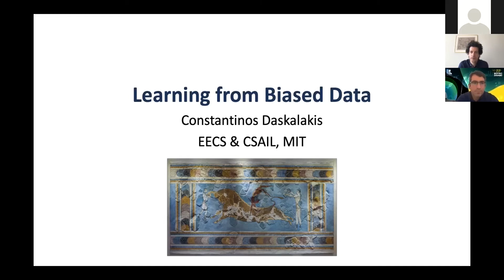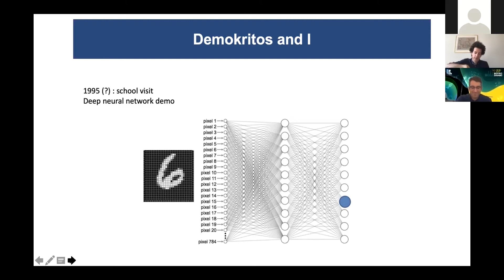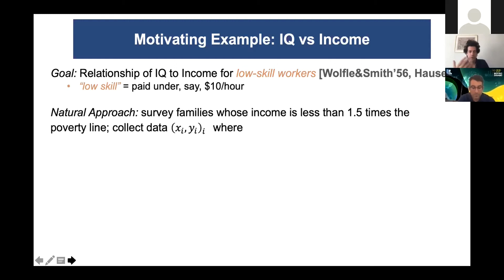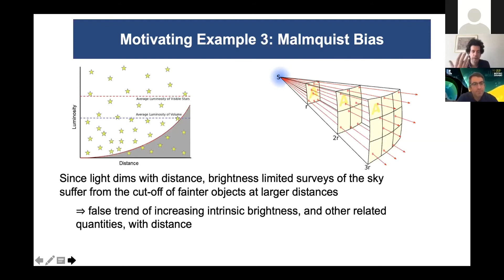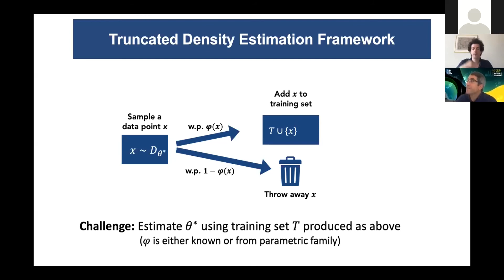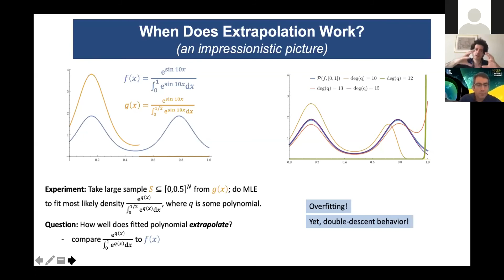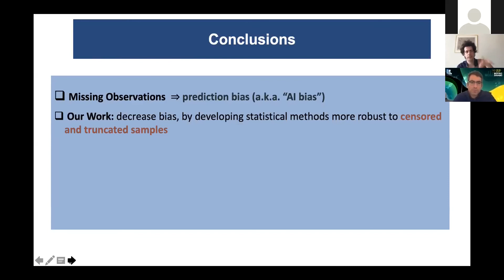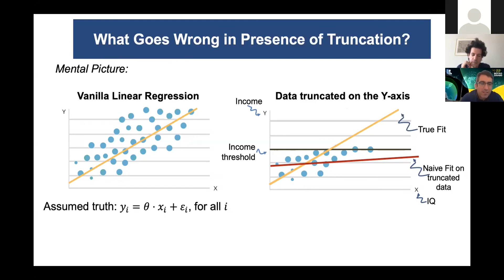MIT Prof. Constantinos Daskalakis AI @NCSRDemokritos 55th Summer School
IIT invited world renowned Prof. Constantinos Daskalakis of @MIT, Boston, USA to give a talk, in the context of the 55th Summer School of NCSR Demokritos, about “Learning from Biased Data”.

IIT Session on 14 July 2020: Artificial Intelligence & Ethics

Moderator: Dr. Dimitris Kyriazanos, IIT, NCSR Demokritos